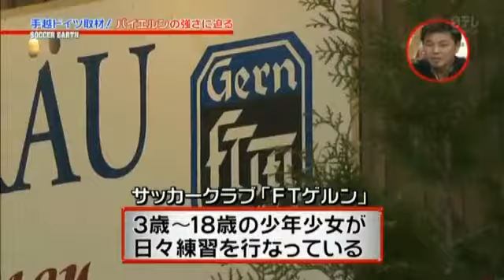Yuya Tegoshi (NEWS) visit Bayern Munchen 2013